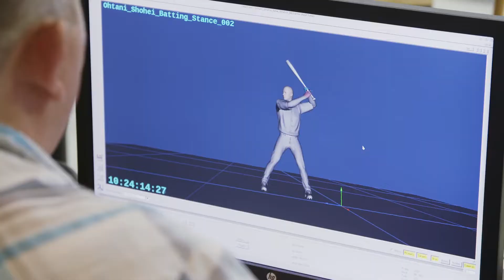MLB The Show 22 – Cover Athlete Reveal: Defining A Legend Trailer 2022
In MLB The Show 22 you play your game - just like our new cover athlete and once in a generation talent, Shohei Ohtani. We've been waiting 100 years. The year of Shohei starts now.

Play MLB The Show 22 on PS5, PS4, Xbox Series X|S, Xbox One, and now for the first time ever Nintendo Switch on April 5, 2022.